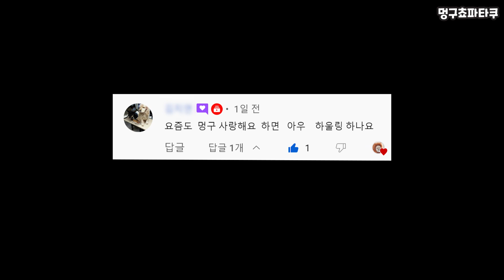사랑한다고 말할 때마다 같이 사랑한다고 말해주는 강아지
멍구 10살, 쵸파 9살, 타쿠 7살
멍쵸타 후원계좌
*기업은행: 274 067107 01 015 이*혁